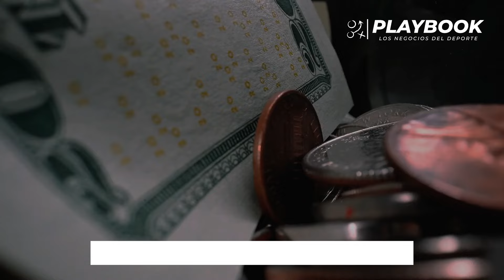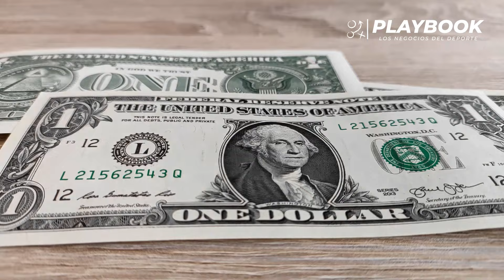¿La Liga MX podría expandirse a Estados Unidos? 🌎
En este video, exploramos cómo un reciente acuerdo entre la FIFA y Relevent Sports podría permitir a los equipos de la Liga MX jugar partidos oficiales en Estados Unidos, revolucionando el fútbol mexicano. Analizamos las oportunidades económicas, el impacto en los aficionados y los desafíos logísticos que esta decisión conlleva.

Desglosemos la estrategia detrás de este cambio, destacando cómo esto podría multiplicar los ingresos de la liga y consolidarla como un referente regional.

¿Qué significa esto para los clubes mexicanos y su afición? Descúbrelo en este video.  🔔